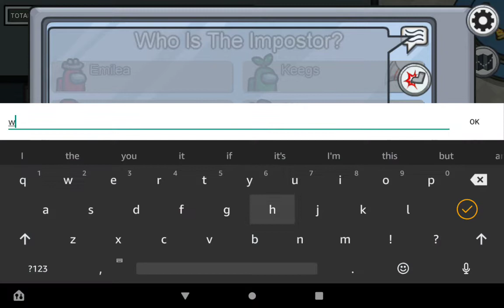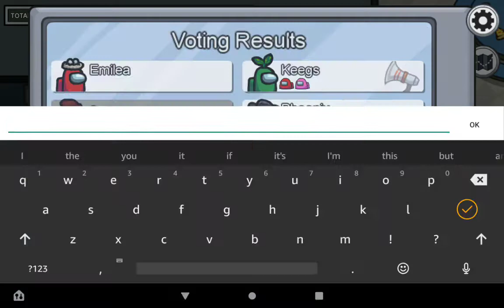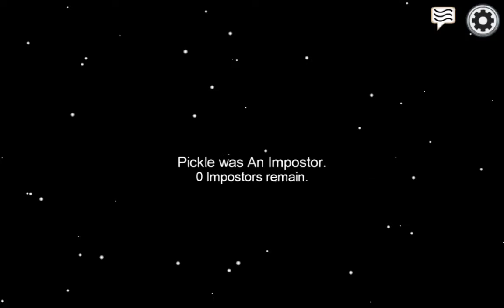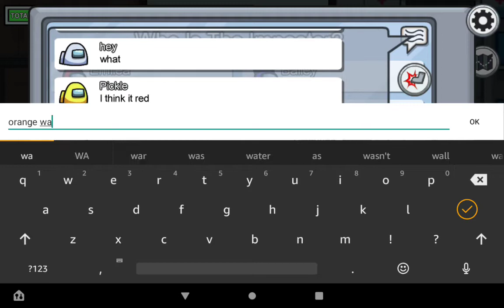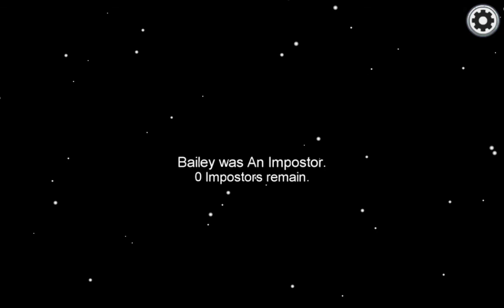Among Us 2020 December 22